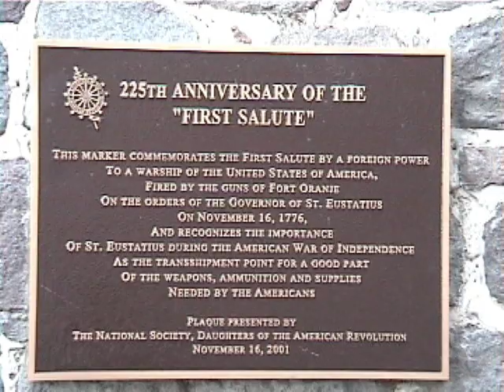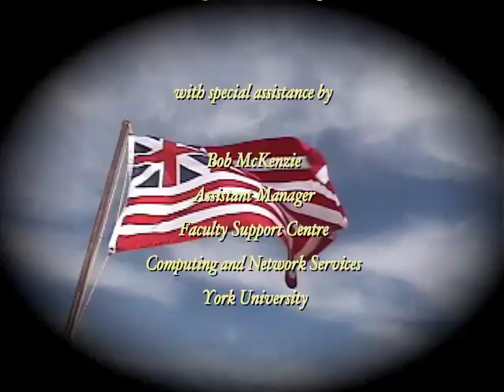Return of the "Andrew Doria"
This film documents the first official recognition by a foreign Government of a ship representing the emerging United States of America.  On November 16, 1776 the Continental Navy ship "Andrew Doria" approached the tiny Dutch Caribbean island of St. Eustatius, which returned its ceremonial cannon fire, thus recognizing its Grand Union Flag, and the new nation.  Plans to build a replica of the Andrew Doria, with the full backing of the Dutch Government and the St. Eustatius Center for Archaeological Research, are outlined in the film.  Produced, filmed, narrated and edited for the St. Eustatius Center for Archaeological Research by Dr. Bill Found, with assistance by Dr. R. Grant Gilmore III, Director of the Center, and Island Archaeologist.